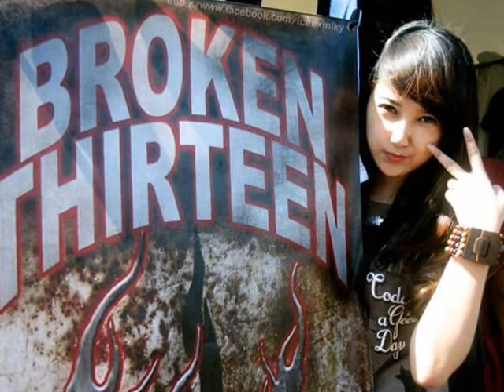JUDUL NA'' nyai ku geulis pisan''Lagu sunda..??